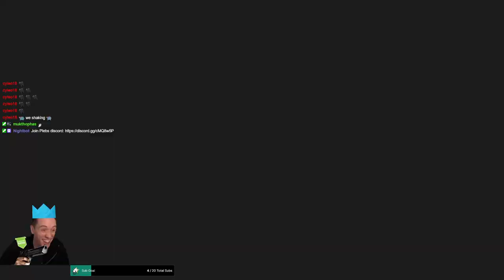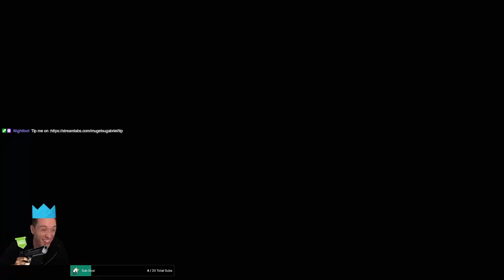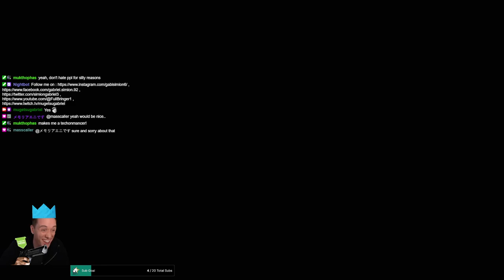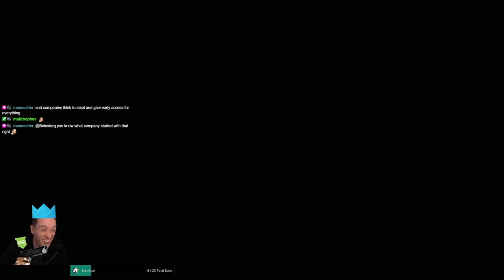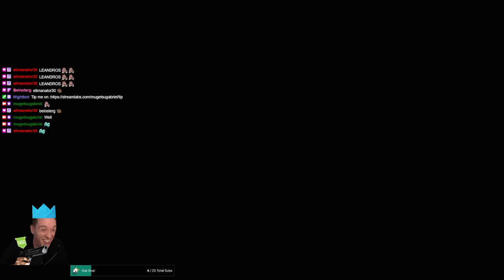PLEBS: Playing Warhammer 40k Space Marine 2! (Part 3)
In this series of videos I am playing Warhammer 40k Space Marine 2 Part 3.